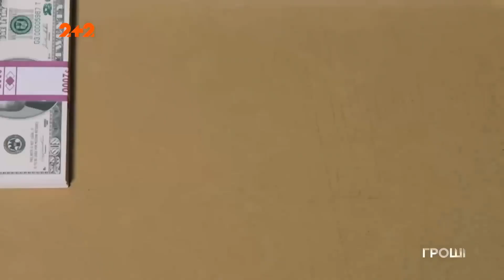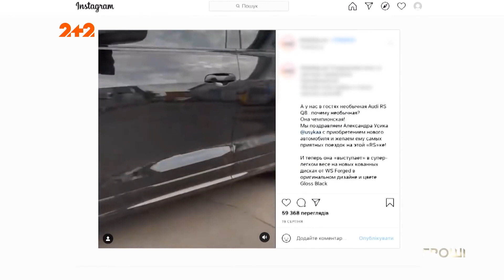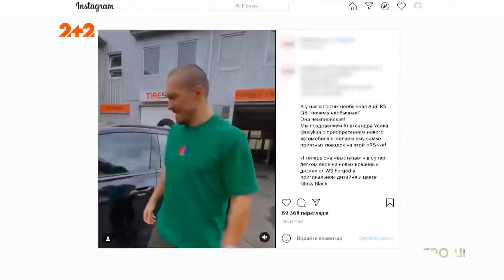Сколько заработал боксер Александр Усик, победив Джошуа?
UA - Наша  історія, звісно, про гроші, але гроші людини, якій не потрібен ніякий дах. Бо ж він сам найсильніший боксер-важковаговик світу! Олександр Усик здолав чемпіона-британця Джошуа, забрав всі його пояси і купу грошей на додачу. Скільки заробив своїми кулаками і головою геніальний український боксер? Порахуємо.

RU - Наша история, конечно, о деньгах, но деньги человека, которому не нужен никакой крышу. Ведь он сам сильный боксер-тяжеловес мира! Александр Усик одолел чемпиона-британца Джошуа, забрал все его пояса и кучу денег в придачу. Сколько заработал своими кулаками и головой гениальный украинский боксер? Посчитаем.